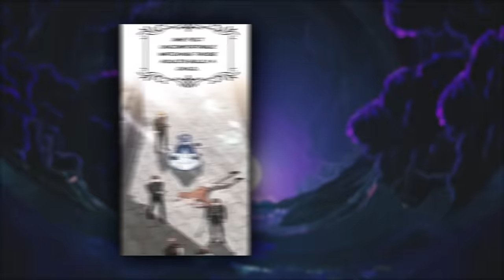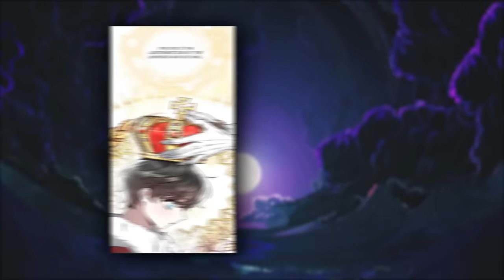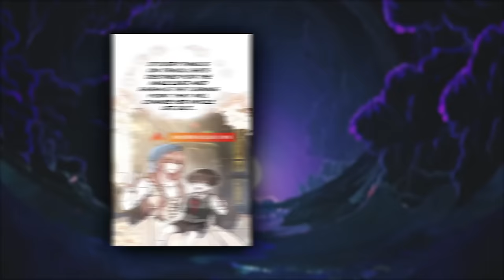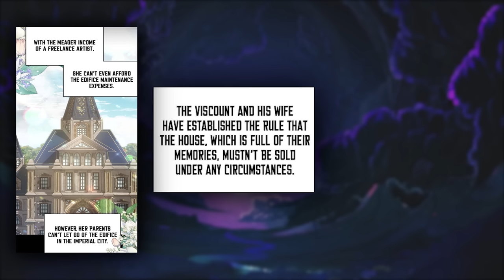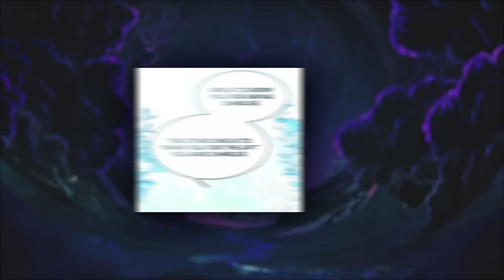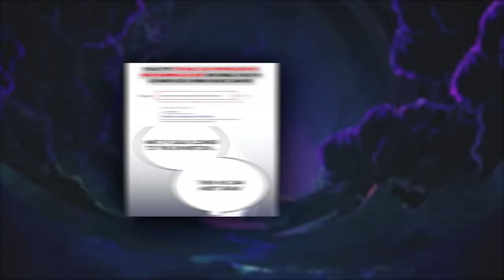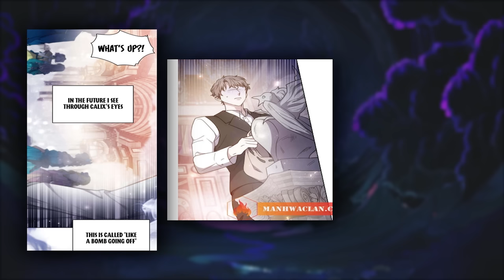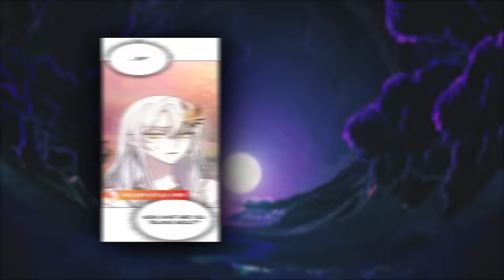She Saved A Boy Who Was Bullied But The Boy Was Nephew To A Rich Duke - Manhwa Recap